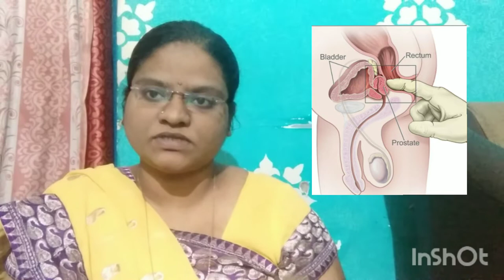prostiatis homeopathy medicine.... प्रोस्टेट ग्रंथी होणारा संसर्ग आणि होमिओपॅथी औषध